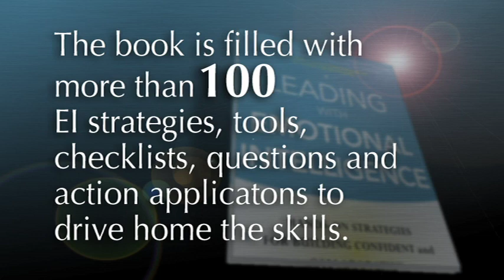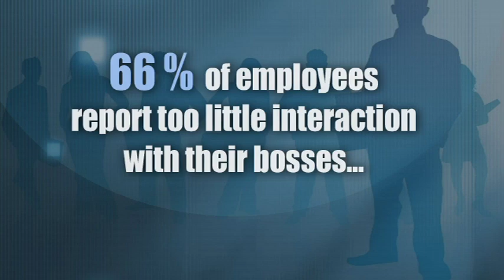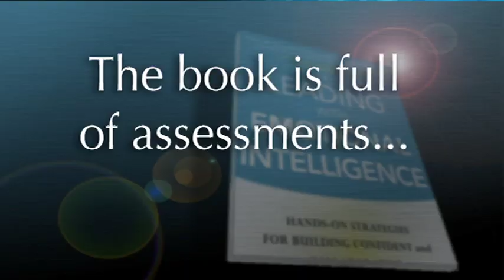Leading with Emotional Intelligence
Dr. Relly Nadler's newest book, Leading with Emotional Intelligence, covers over 100 strategies, tools and checklists to develop leaders and star performers.  Emotional Intelligence is the key to top 10% performance and success.  to learn more.